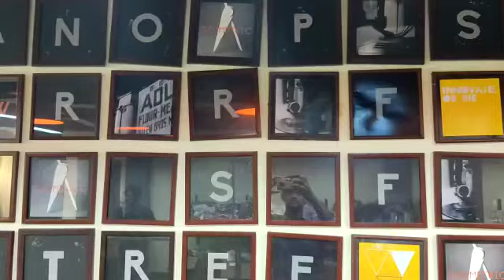Being human brand boxers just 599/-₹ !!! One pack !!! New collection